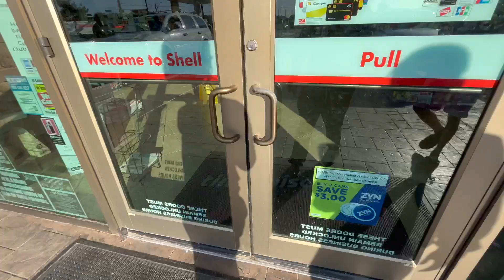Grocery Shopping Chronicles with Amar and Flo...*heated argument start*